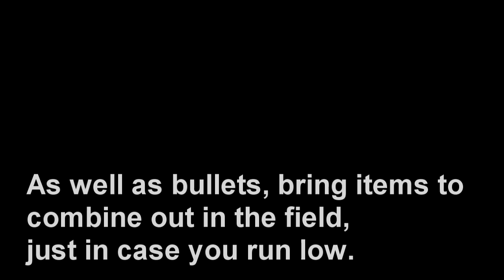[MHFU] Yian Kut-Ku Guide Part 9 - Heavy Bow Gun (2★ Village) (Key Quest)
If your fight is taking too long, first of all, don't worry too much, you can hunt faster as you get better, but also make sure your gun is leveled up as much as you can! It only costs money, which is easily farmed. As I say in the SNS video, do the bullfango quest, and sell the materials from there (Unless you want them, for example a bullfango head is pretty rare, and may be hard to get if ever you want one, so maybe hang on to that)

Also, sorry for some parts being jittery... I tried rendering it many times, different settings, I googled it, I even restarted sony vegas one or two times, I know right? Not sure what's causing it, hopefully the next ones aren't so bad. At the very least here is me fighting a Yian Kut-Ku with the Heavy Bow Gun in the video game Monster Hunter Freedom Unite. Am I doing SEO correctly yet?

You can read about Yian Kut-Ku's lore from BannedLagiacrus on Twitter;

Intro/Equipment: 0:00
Accepting the Quest: 1:59
The Fight: 2:50
Captured!: 7:42